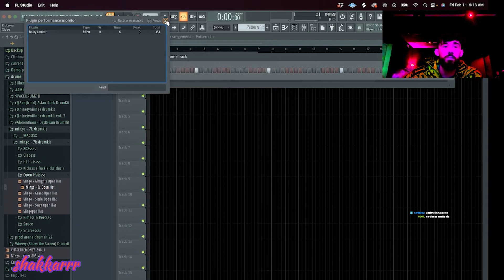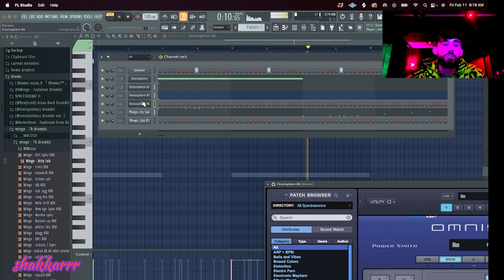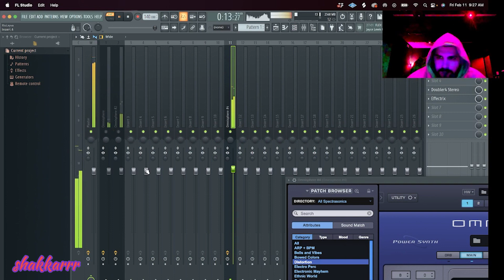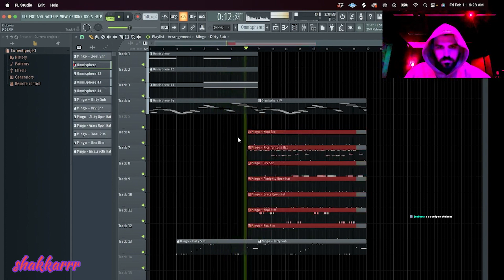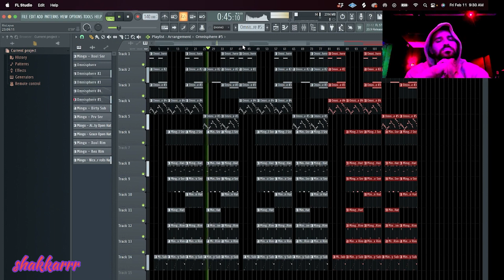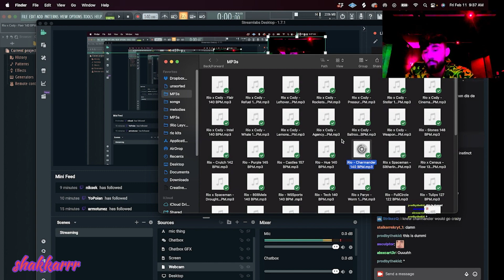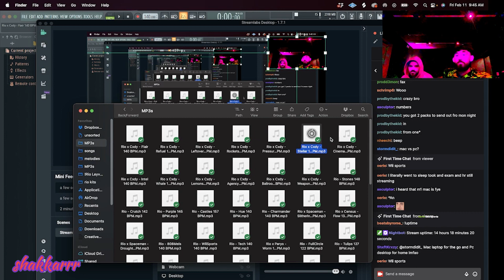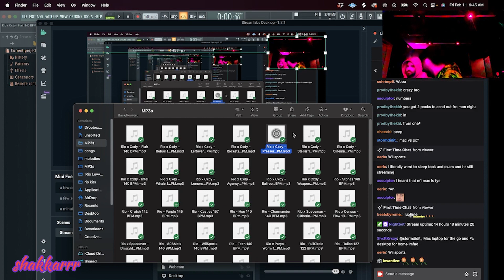Rio Leyva Making A Beat From Scratch 🔥🔥🔥